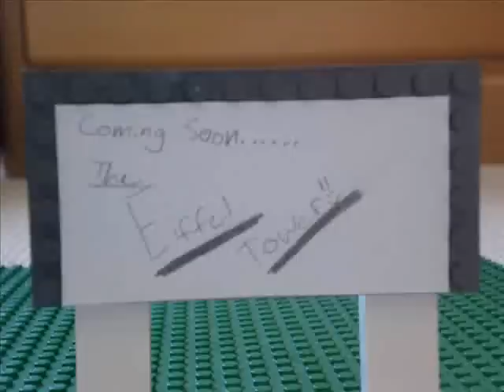Lego Eiffel Tower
Nick makes the eiffel tower out of legos.